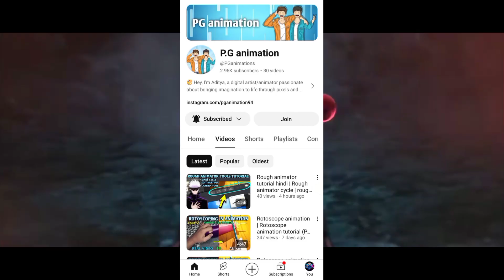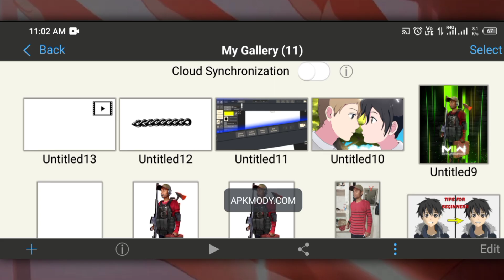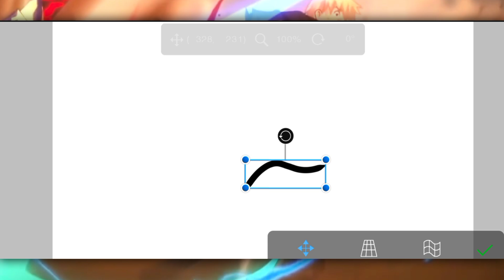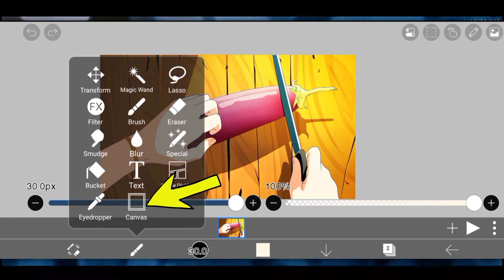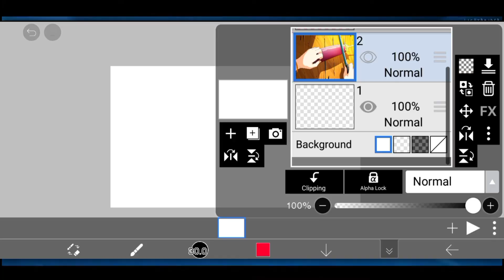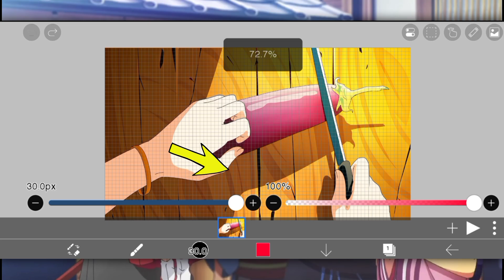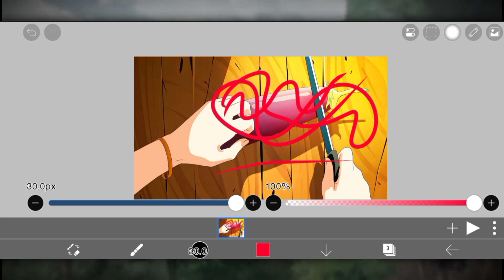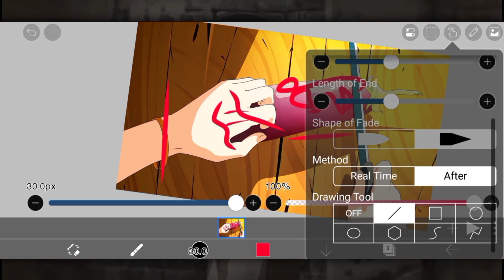Ibis paint x animation tutorial || Ibis Paint X Full Course || PG animation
Ibis Paint X Full Crash Course || Ibis Paint X Animation Feature Tutorial || PG animation
Hello animators! In this video I've given you the basic tutorial of all the tools and features of ibis paint x. So, if you like then don't forget to do like and subscribe!

ibispaint x
ibispaint x
how to use ibispaint in hindi
how to use ibispaint
how to use ibis paint x for beginners in hindi
how to use ibis paint x for animation in hindi
ibis paint use kaise kare / Ibis Paint Use Kaise Kare
ibis paint x kaise use kare hindi
ibis paint x full tutorial in hindi
ibispaint in hindi
ibispaint how to use in hindi
ibispaint x tutorial
ibispaint x tutorial in Hindi
ibis paint x tutorial for beginners